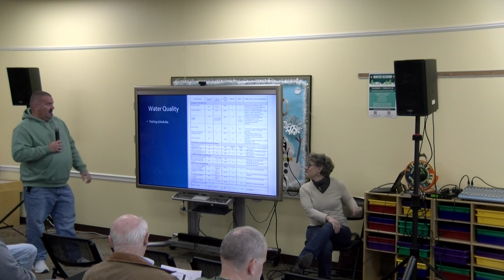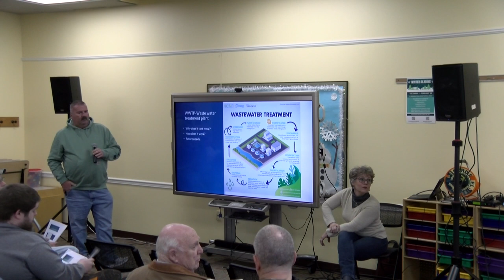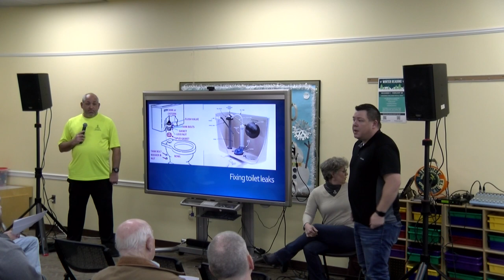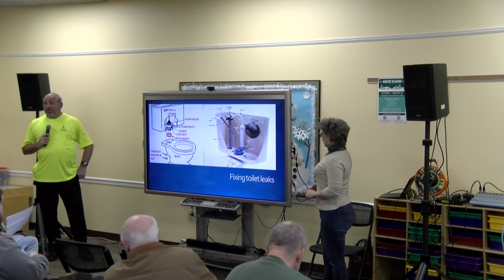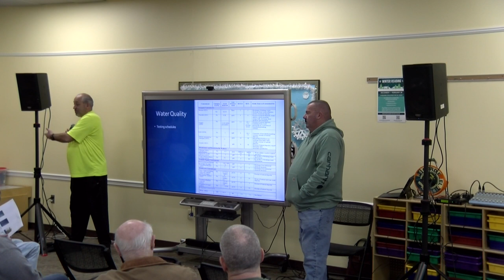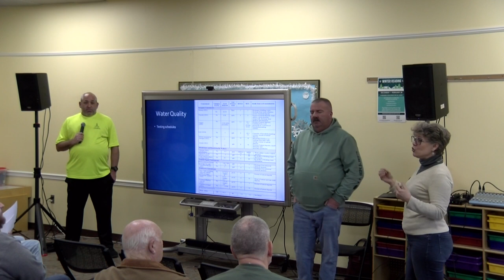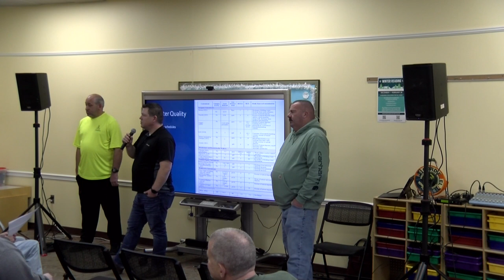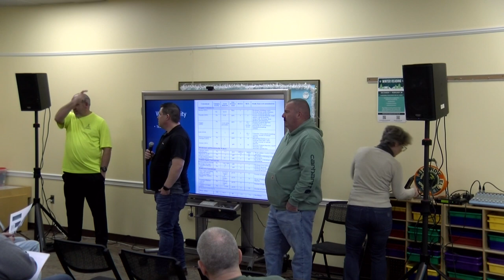Taneytown Water 101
This is a walkthrough of The City of Taneytown's Water & Sewer system.
Mayor Wantz and Mayor Pro Tem Fuller hold an open Q&A about the City water/sewer infrastructure.